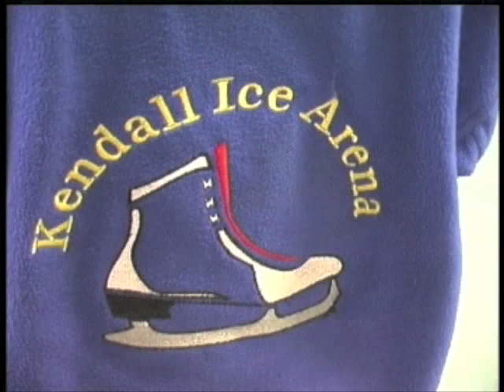Tatum Kirchner Interm Short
2012 Florida Open